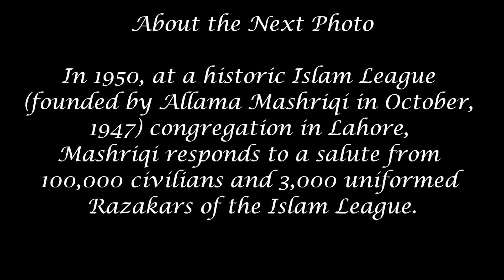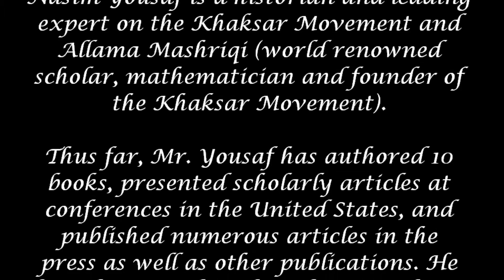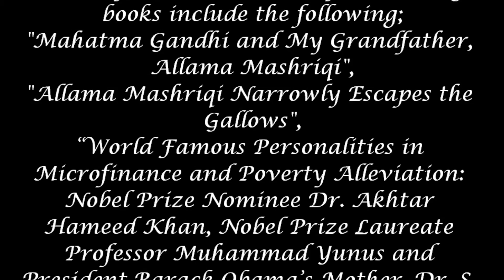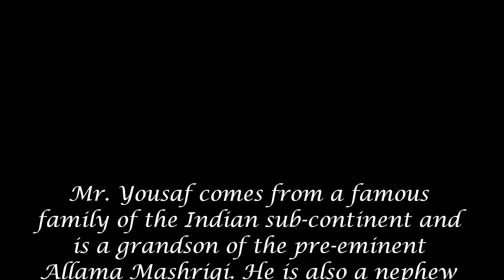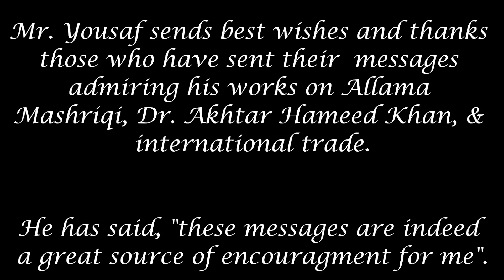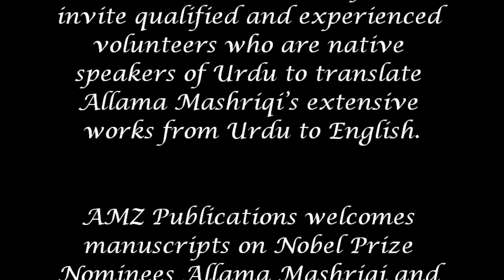Book: Allama Mashraqi and Quaid-e-Azam's Political Conflict by Historian Nasim Yousaf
Title: "Hidden Facts Behind British India's Freedom: " A Scholarly Look into Allama Mashraqi and Quaid-e-Azam's Political Conflict
Synopsis:
Allama Mashraqi (Inayatullah Khan) and Quaid-e-Azam Muhammad Ali Jinnah, two eminent 20th century personalities of the Indian sub-continent, fought for freedom - the former for an undivided and the latter for a divided British India. The political controversy between these two leaders over the partition of the Indian sub-continent is an extremely important topic from the independence movement's perspective. This work discusses Allama Mashraqi's rigorous efforts to prevent the Muslims and India from being divided, while Quaid-e-Azam remained focused on the partition of India.
Visit Scholar & historian Nasim Yousaf's Fan page on Facebook:

Scholar & historian Nasim Yousaf's works are available on the internet.

Nation Mourns Death of Legendary Freedom Fighter, Allama Mashriqi

Allama Mashriqi’s Book “Tazkirah” (Nominated for Nobel Prize in Literature)

Historic photos of Khaksar Movement (Khaksar Tehrik)
(Founded by Allama Mashriqi in 1930)

Allama Mashriqi the Great - A Hero of All Times